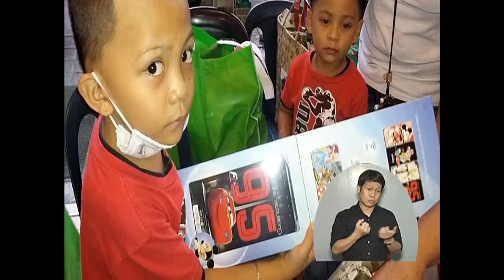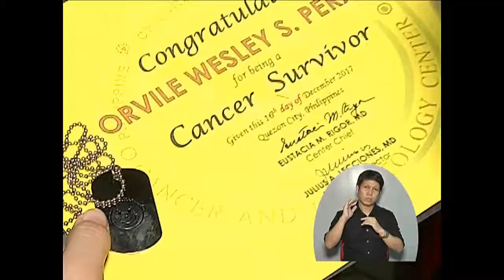Kapwa Ko Mahal Ko - PASASALAMAT DAEVIN DREW PECSON & ORVILLE WESLEY PERALTA